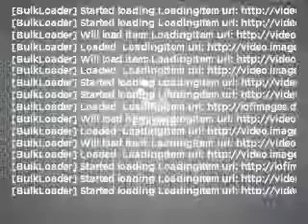2011 Ford Fiesta - Marysville WA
Year: 2011
Make: Ford
Model: Fiesta
Trim: S
Engine: 1.6 liter inline 4 cylinder 16 valve
Transmission:
Color: Oxford White
Mileage:
Address:
3520 136th Street NE